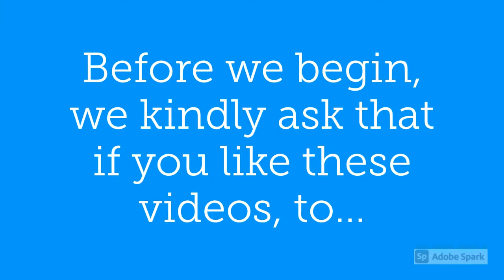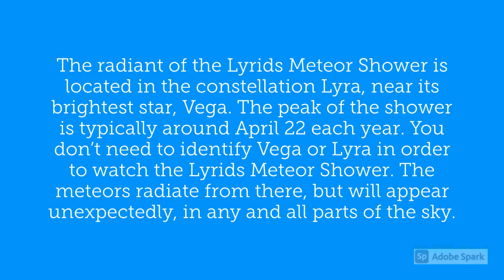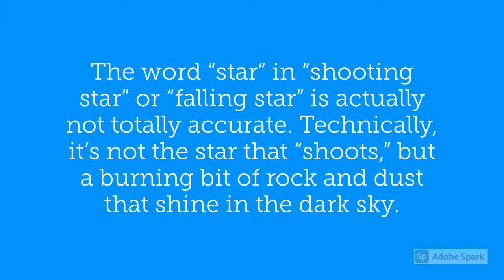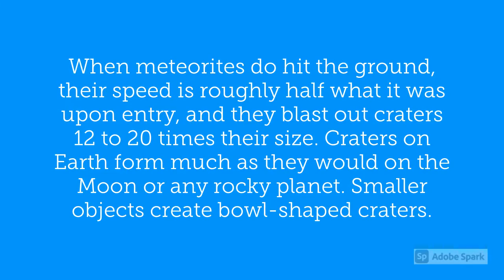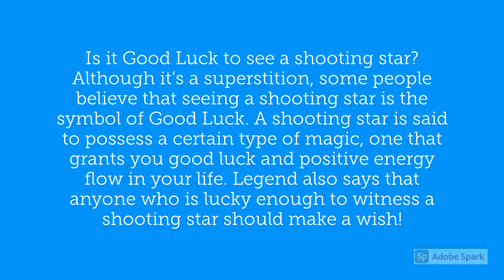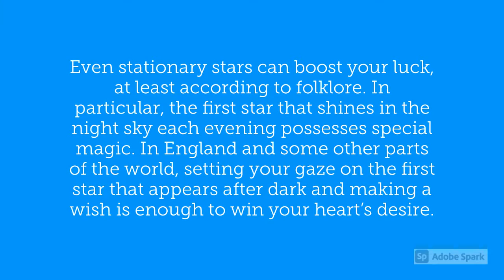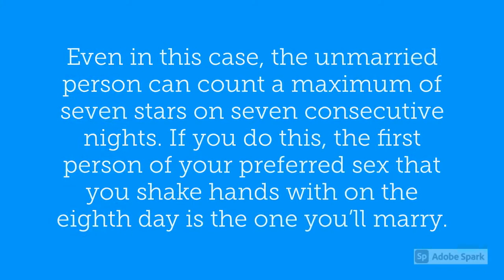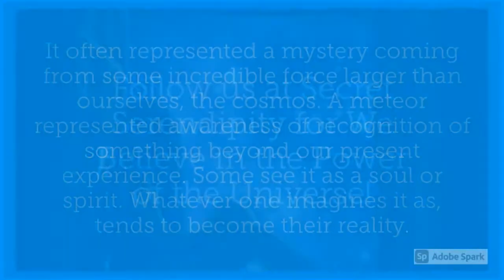April 22 2021 Lyrids Meteor Shower and its Superstitions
April 22 2021 Lyrids Meteor Shower, at pre-dawn, the Lyrids Meteor Shower will peak. The Lyrid meteor shower runs annually, and this year will run from April 16-25, peaking on the night of April 22 and the morning of April 23. The best time to watch is between midnight and dawn and, with fingers crossed for a cloud-free sky, it should be quite a spectacular show.